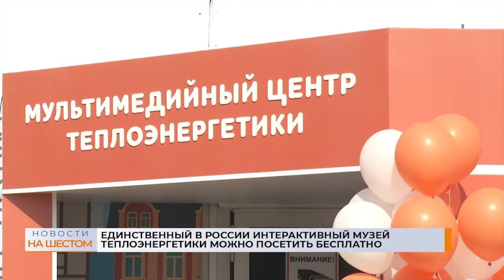Единственный в России интерактивный музей теплоэнергетики можно посетить бесплатно